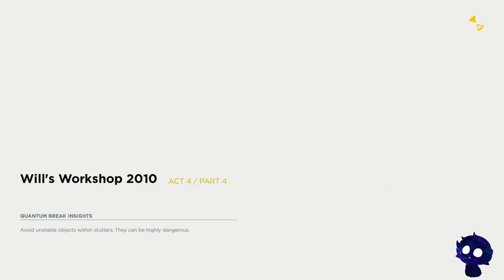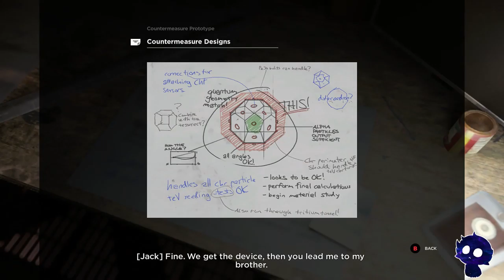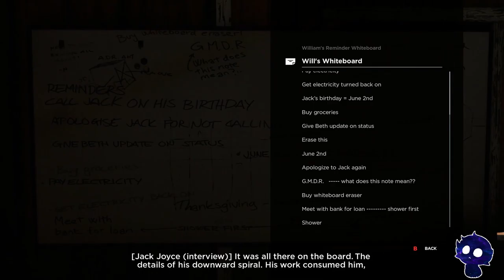Evna Plays Quantum Break Act 4 Part 3